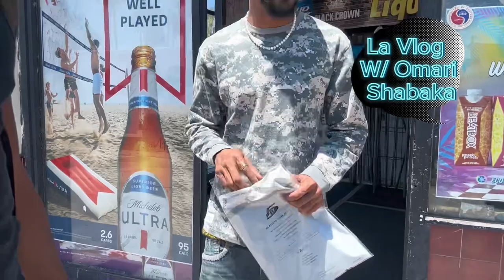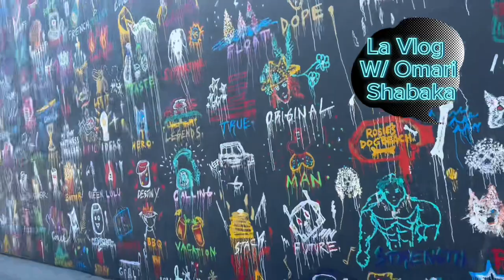BACK IN LA🌇 ( Cashrulethematrix Vlogs🎥)